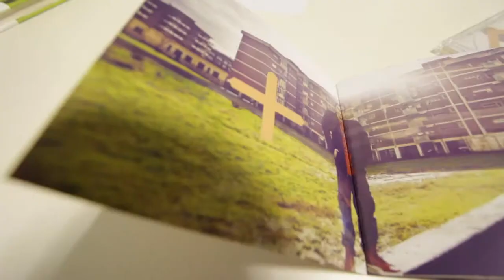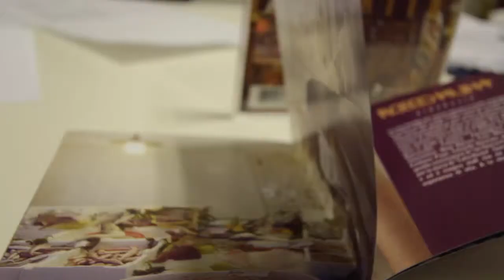rocco hunt feltrinelli